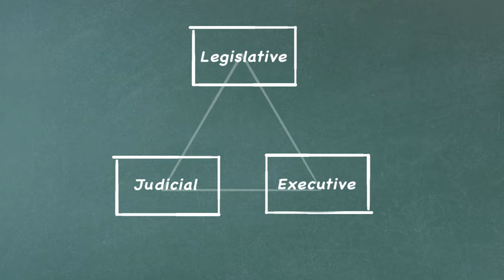Facts of Congress - Checks and Balances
Short, animated video about the 3 branches of government and the balance of power.